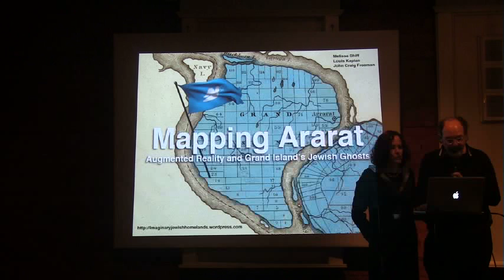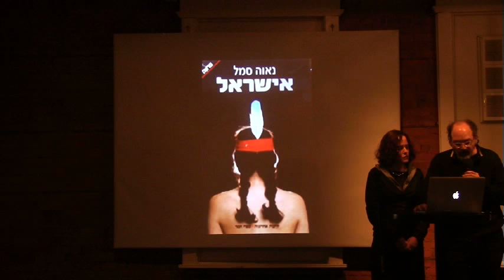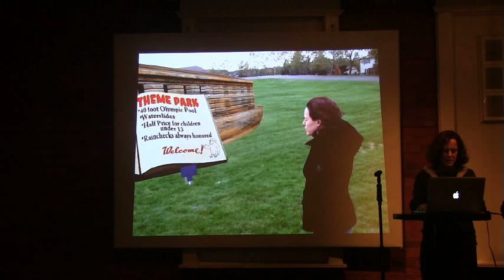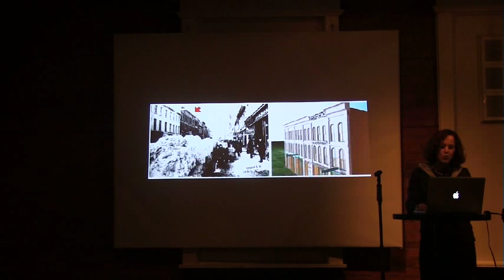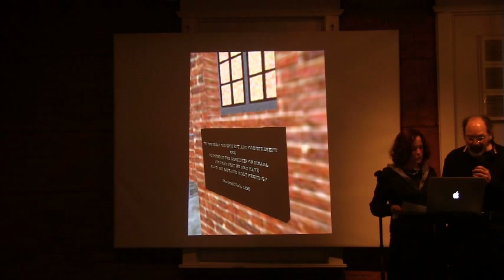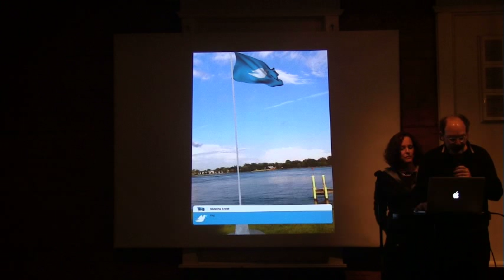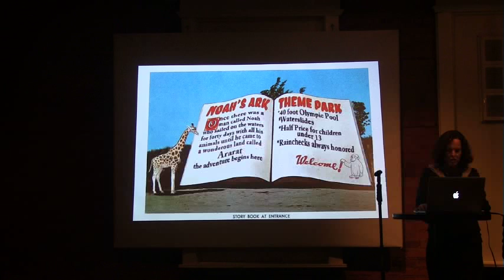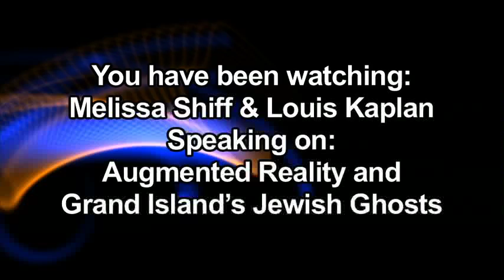Augmented Reality and Grand Island's Jewish Ghosts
Presented by: Professors Melissa Shiff & Louis Kaplan (University of Toronto)
Happening: 8:30 p.m. - 9:30 p.m. Sunday November 4th, 2012
                at 121 Hughson St. North

Lecture Description:
Mapping Ararat: An Imaginary Jewish Homelands Project is a collaborative digital art and humanities project that reanimates Mordecai Noah's 1825 plan to transform Grand Island New York (located in the Niagara River near Buffalo on the border between the United States and Canada) into Ararat, a "city of refuge for the Jews."  While this bold plan failed, it was the first attempt to create an autonomous Jewish state in modern times.

Utilizing a number of digital media technologies such as augmented reality as well as the construction of an interactive virtual world, this project offers Noah's Ararat vision the chance to become a virtual reality. This presentation will review the major components of the on-site augmented reality walking tour of Ararat that consists of a series of electronic monuments, buildings, and landmarks (whether a virtual synagogue or a port of entry).  In posing this parallel universe, all of these electronic monuments conjure the Jewish phantoms that are haunting the contemporary landscape of Grand Island.  Another facet of Mapping Ararat involves the creation of para-historical artifacts common to all modern nation-states whether money, flags, postcards, or newspapers.  Our presentation will demonstrate the range of these Ararat vernacular artifacts.  Finally, the Virtual Ararat component of the project is an interactive cartographic landscape that sets up a 3D world within a gallery installation.  We will preview this immersive, user-activated art installation that we are creating via computer game authoring technology.

Speaker Bios:
Melissa Shiff is an Assistant Professor in the Department of Art at the University of Toronto and the director of the Mapping Ararat project for which she was awarded a SSHRC Insight Development Grant. Shiff is a video, performance, and installation artist whose work engages Jewish cultural memory, repurposing museum collections, and animating the archive using digital technology. Her highly acclaimed video sculpture ARK was the keynote project for the Jewish Museum in Prague's centennial year celebration in 2006. Her works have been exhibited internationally at such prominent venues as The Israeli Center for Digital Art, Contemporary Jewish Museum San Francisco, Jewish Museum New York and Beit Hatfutsot Tel Aviv as well as at Nuit Blanche in Toronto and Concordia University in Montreal.

Louis Kaplan is Professor of History and Theory of Photography and New Media, University of Toronto, and Chair, Department of Visual Studies, University of Toronto, Mississauga. He serves as the chief researcher and theorist on the SSHRC supported Mapping Ararat project. Professor Kaplan has published widely in such areas as photography studies, art history, Jewish studies, and visual culture. He is the author of numerous books and over fifty essays. His acclaimed book Laszlo Moholy-Nagy: Biographical Writings (Duke, 1995) was translated into Chinese and published by the Zhejiang Photographic Press in 2010. He serves as senior research consultant to the Shpilman Institute for Photography in Tel Aviv, Israel.